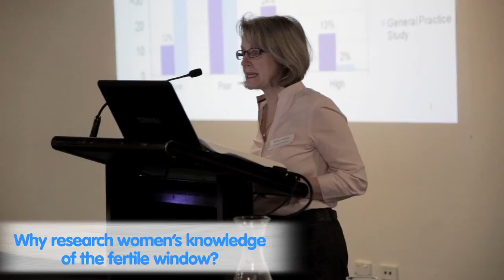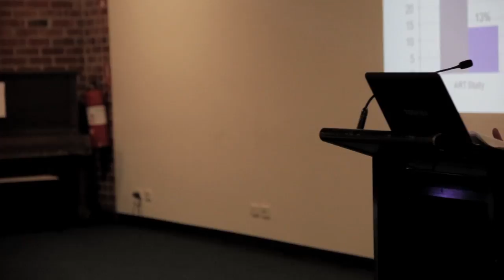How to know you are ovulating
Kerry Hampton, a registered nurse and fertility specialist, discusses the importance of fertility awareness, and how to determine your fertile window to improve your chances of conceiving.